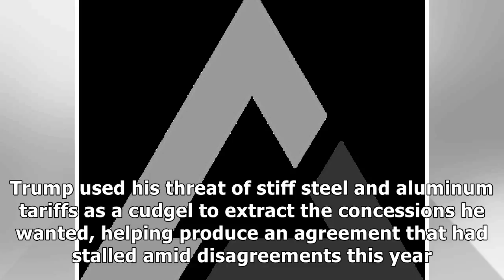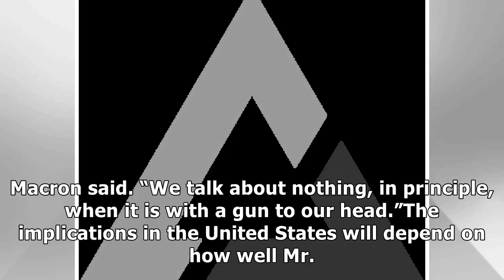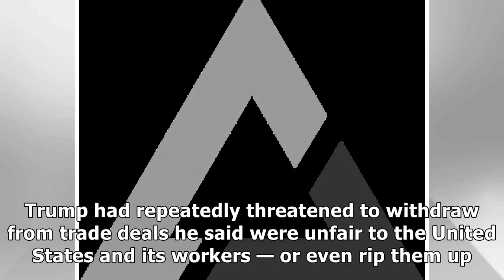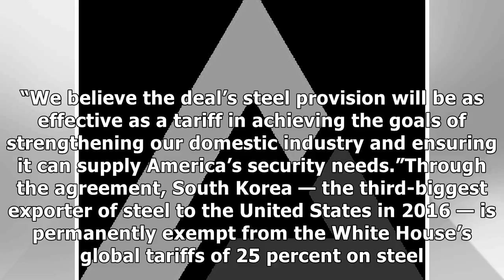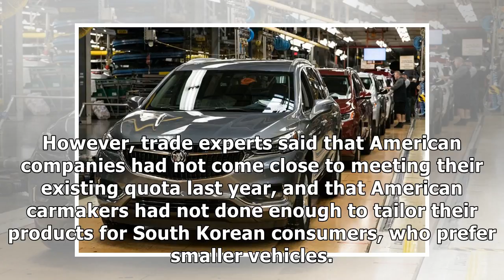24h News - Trump Secures Trade Deal With South Korea Ahead of Nuclear Talks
24h News - Trump Secures Trade Deal With South Korea Ahead of Nuclear Talks